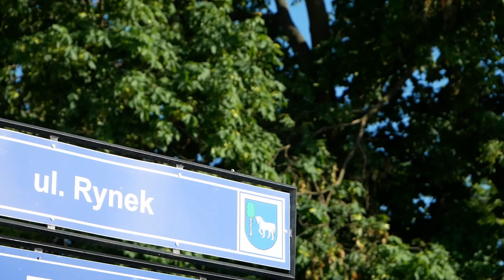Wisznice: Gminny Dzień Dziecka | Radio Biper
1 czerwca w parku w centrum Wisznic odbył się "Gminny Dzień Dziecka", na który zaprosiły Gmina Wisznice, Gminny Ośrodek Kultury i Oświaty, Gminna Biblioteka Publiczna, Przedszkole Sasanka i Akademia Piłkarska Tytan Wisznice.